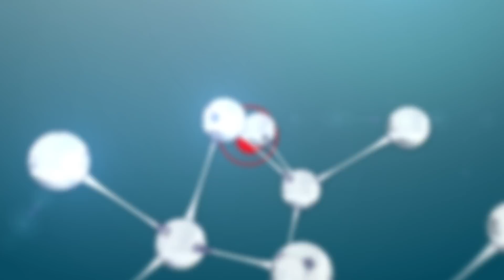Medimix Ayurvedic Anti Pimple Cleanser | College Student Ms.Parul_Testimonial Video Face wash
Hi Friends ! Here's a testimonial video for you on a realistic expectation of a teen college student on her collegeDays collegelife and a perfect solution for everyone who wishes a flawless ,clear and PimpleFreeSkin

Gift yourself a sense of completion of cleansing & pimple-free skin with Medimix Ayurvedic Anti Pimple Cleanser that contains Multani Mitti and Cinnamon . MultaniMitti deep cleanses skin by removing dirt and impurities, while Cinnamon fights acne pimple-causing bacteria. also helps to get rid of #blackheads and treats pigmentation.

Entrench yourself in a beauty regime infused with nature’s purest elements